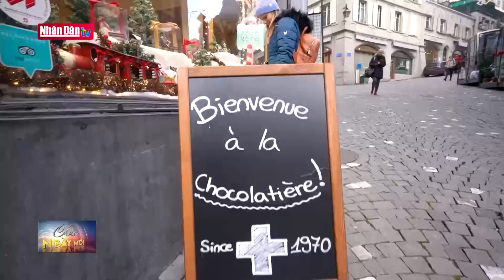Tin tức quốc tế: Bộ trưởng Quốc phòng Trung Quốc thăm Nga đầu tuần tới | Đảng với Dân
Tin tức quốc tế mới nhất sáng 15/4/2023:
- Bộ trưởng Quốc phòng Trung Quốc thăm Nga đầu tuần tới
- Người dân Lào tưng bừng vui Tết Bunpimay
- Qatar bán 3 khách sạn hạng sang ở Thụy Sĩ sau bê bối Credit Suisse
- Ấn Độ chạy thử tuyến tàu điện ngầm dưới sông đầu tiên